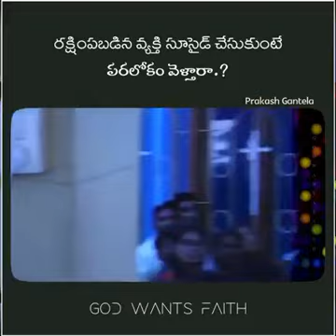రక్షణ పాొందిన వారు సుాసైడ్ చేసుకుంటే పరలోకం వెళాౖరా.?¦¦ YouTube videos ¦¦ iSmart Hasini09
rakshana pondhina varu paralokam velathara.?  YouTube Christan videos